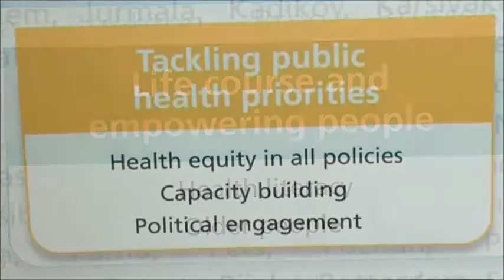Promoting Culture and Arts is Good for Health 15 February 2016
Coverage for NVTV of the Promoting Culture and Arts is Good for Health event 15 February 2016.